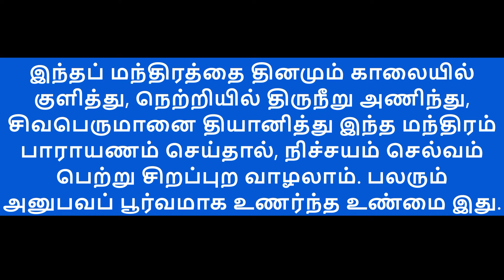செல்வம்_அருளும்_அற்புதப்_பதிகம்.